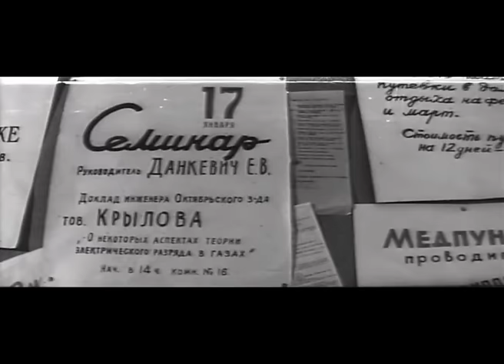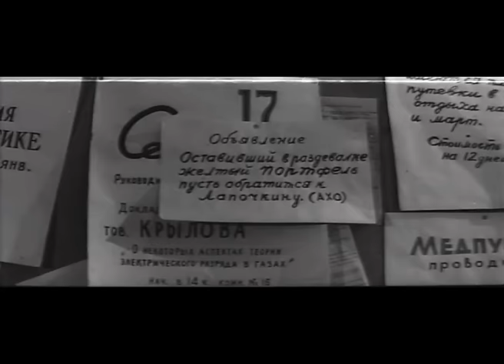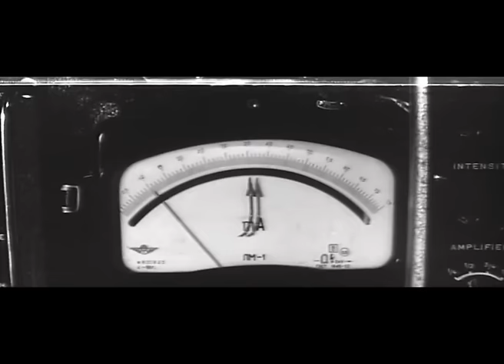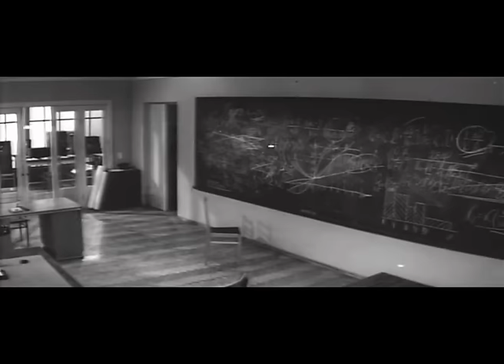Иду на грозу (1965 год) драма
По-разному складываются судьбы двух друзей геофизиков - Сергея Крылова и Олега Тулина. Сергея исключают из института, а Олегу поручают самостоятельную работу.
Проявив большое упорство, Крылов добивается работы под руководством известного ученого Данкевича, но в трудный момент малодушно бросает дело и отправляется в экспедицию для сбора материала к диссертации. Возглавив крупную лабораторию, Сергей начинает новое исследование, пригласив к сотрудничеству Тулина, но тут судьба платит ему за отступничество...